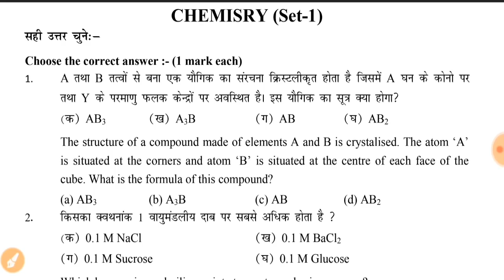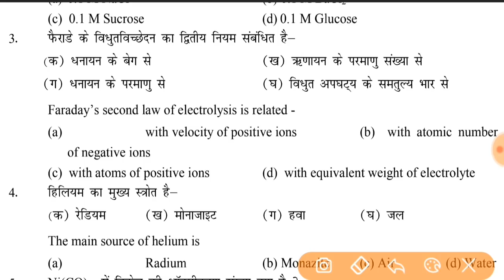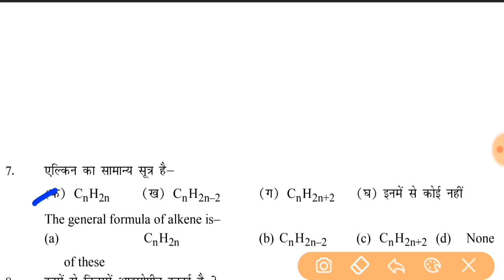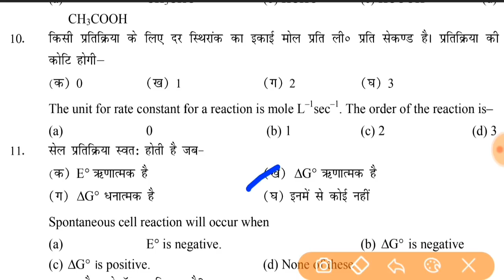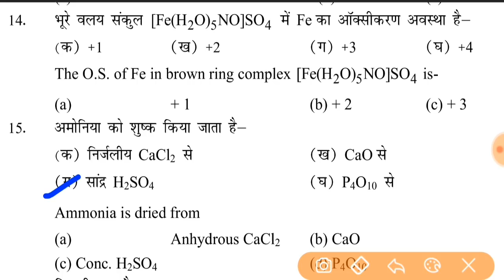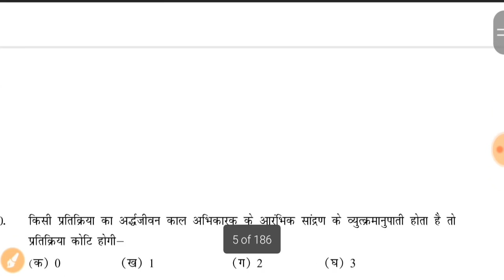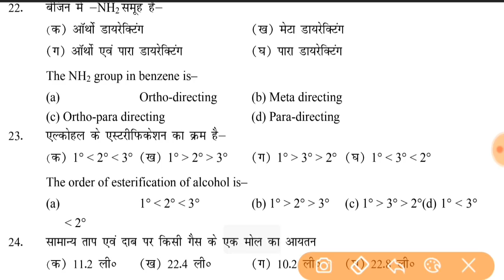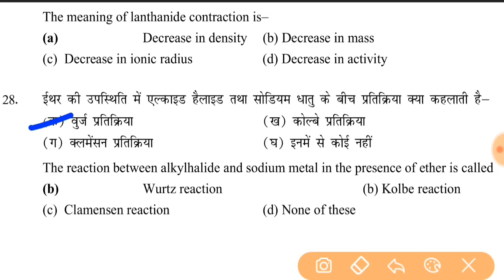12th Chemistry ! रसायनशास्त्र के 28 वायरल Objective Questions Live Test ! हरसाल आने वाले Objective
👉 DREAM CLASSES OFFICIAL LEARNING APP